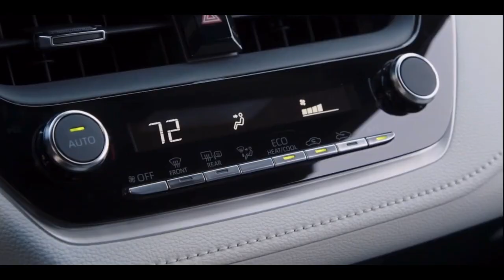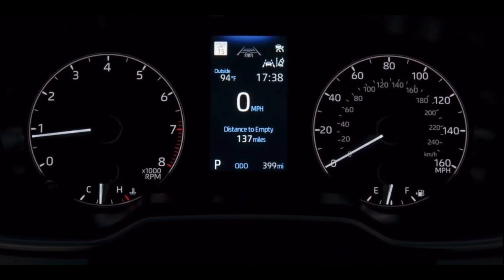2025 Toyota Corolla Hatchback (Facelift)| Exterior, Interior Design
The 2025 Toyota Corolla Hatchback combines style, technology, and a fun-to-drive quality into an affordable, efficient package that’s ready for the road ahead. The sporty hatchback is low to the ground, lightweight and sure to make a lasting impression that inspires drivers to go out and make more happen.